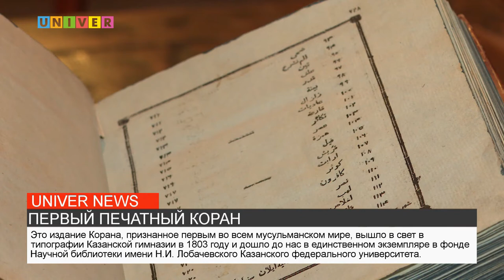НОВОСТИ КФУ от 29.11.2021